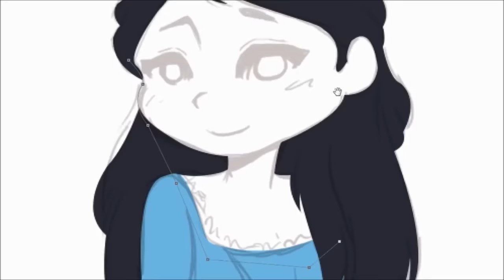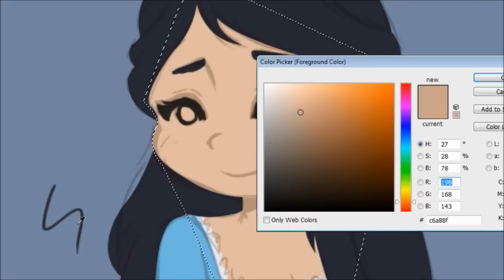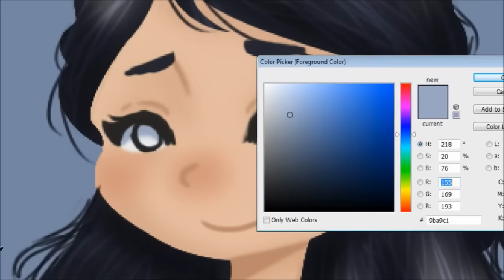[SPEED PAINT] Eliza Hamilton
I've been sketching in this art style for weeks now and I am obsessed with coloring in Photoshop. Also In Love With A Ghost is my new music bae and I love it.

Also, I promise I'll open commissions and merch soon.

I don't own Hamilton or the song used~

TECHY STUFF:
Music: in love with a ghost - i thought we were lovers w/ basil
Drawing program: Photoshop CS6
Editing program: Hellbound Windows Movie Maker
Time: 50 minutes